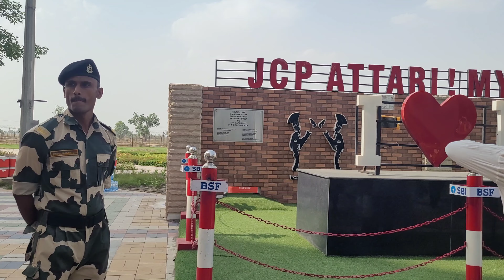🇮🇳 India and 🇵🇰 Pakistan Border